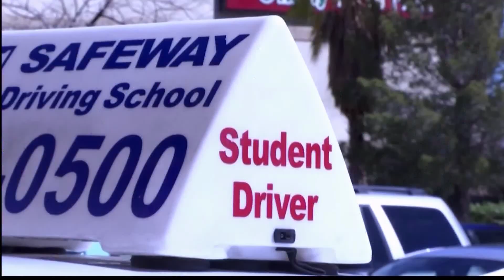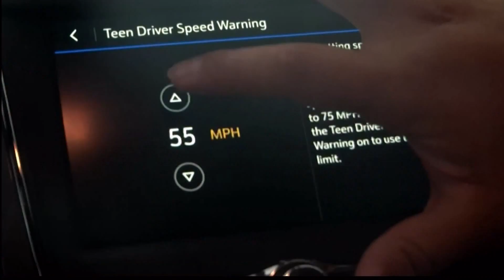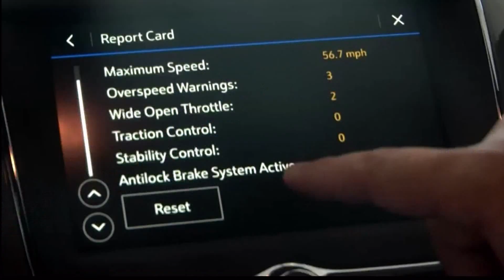Teen Driver Technology